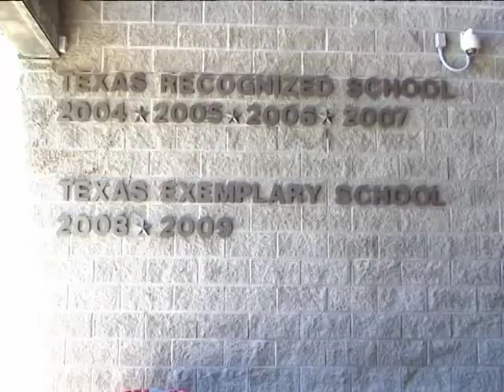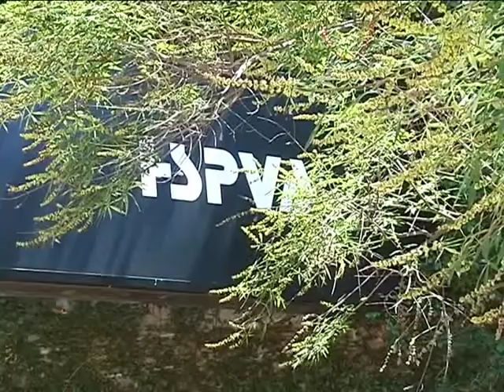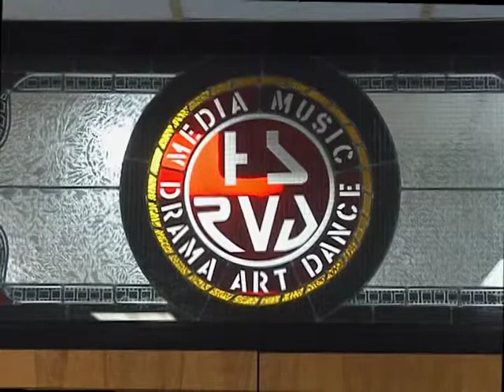HSPVA promotional video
Student and faculty soundbites highlighting the High School for the Performing and Visual Arts